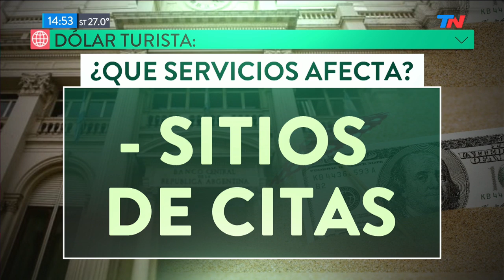Dólar turista: ¿A qué servicios afecta?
Fragmento de "Meta Data" emitido el Lunes 16 de Diciembre de 2019.